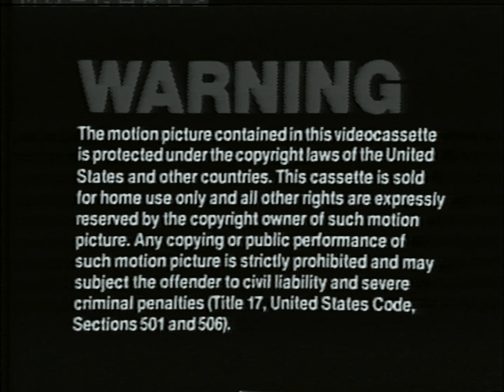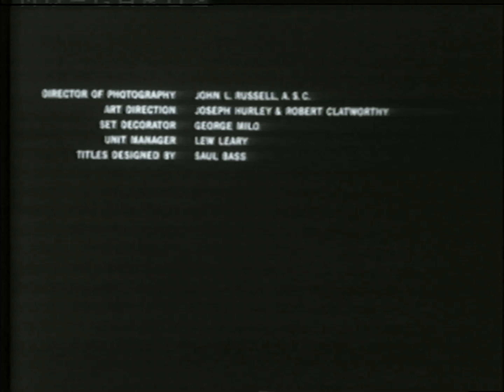Opening to Psycho 1980 VHS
Print date: No print date
VHS packaging: Sleeve
VHS recording speed: Standard Play (SP)
Audio format: Monaural, linear audio track.
Video format: NTSC.
Closed caption: No.
Tape brand: Scotch.
Runtime: 109 minutes.
Distributor: MCA Videocassette, Inc.
Copy protected? Yes, by Stop-Copy protection.
Duplicated by: Magnetic Video Corporation